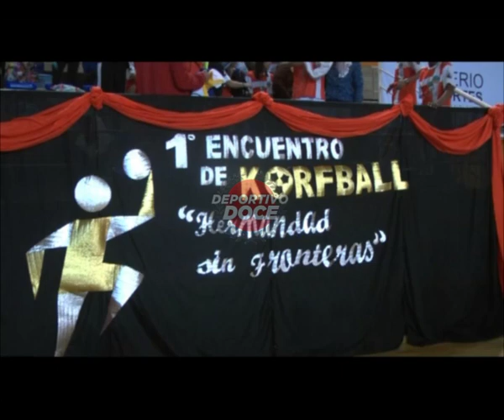¿Qué es el korfball?